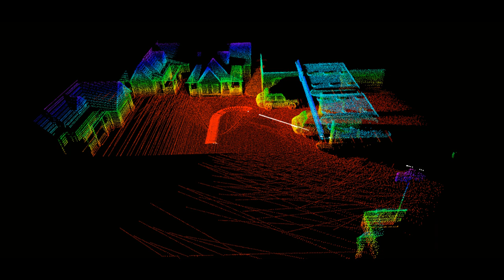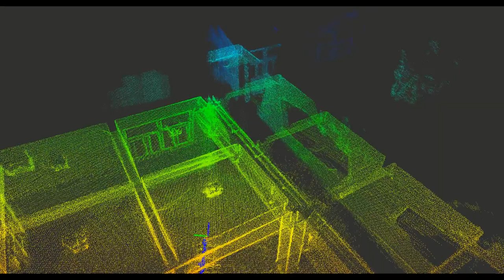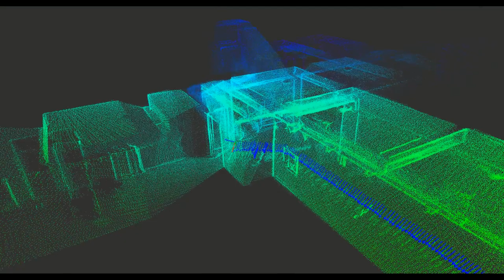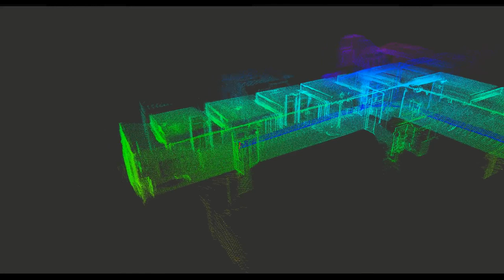Real-time 3D Mapping with Single Line Scanning Lidar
1、Implement 3D mapping through a 2D laser scanner(UTM-30LX-EW) derived by a dynamixel motor base on DJI Matrice-100 quad copter.
2、Tested in Gazebo simulator and real scene (a big room)